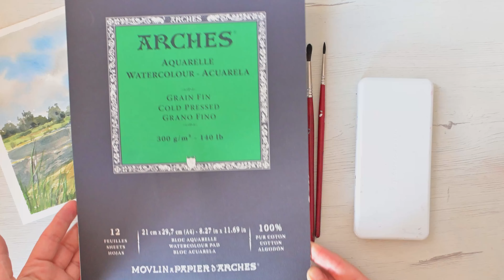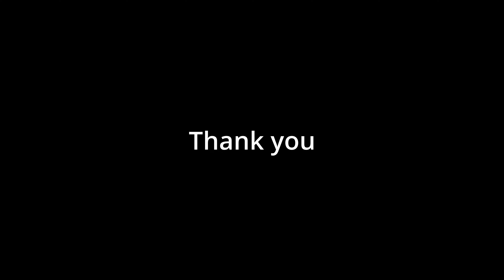WATERCOLOR Painting TUTORIAL - How to Paint RURAL LANDSCAPE with a RIVER for Beginners.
Rural landscape with a river for beginners.  Landscape composition.  Rules for painting the sky in a landscape.  Secrets of watercolor painting.
Watch the video until the end and create with me!

It's a great resource for improving your painting techniques and learning new skills.
 I paint in basic watercolor techniques: wet technique, wet on wet technique, on dry paper technique.